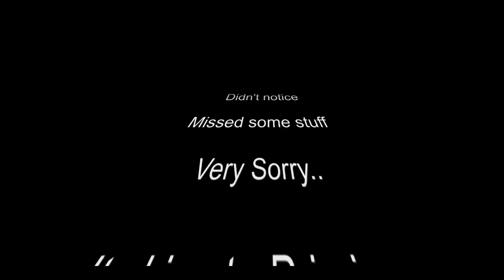Making TopWater Rat SwimBaits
This video shows how I make a batch of top water rat swimbaits.